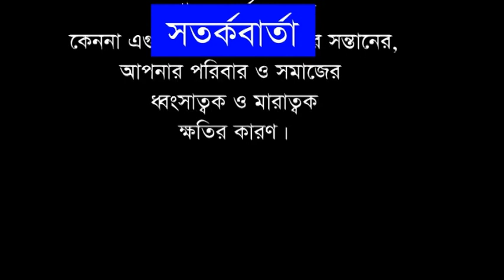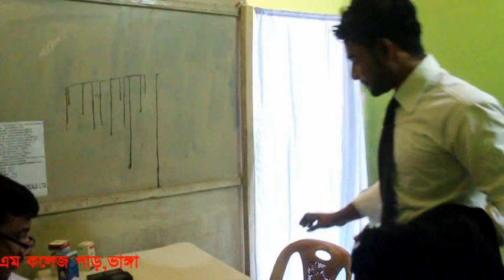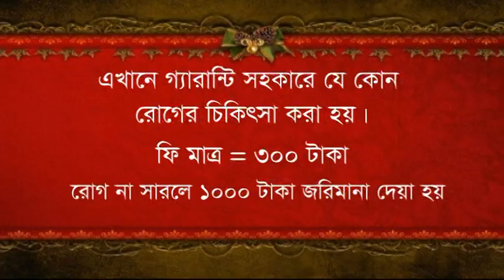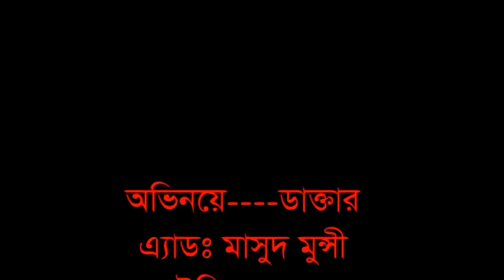ডক্টর VS উকীল//মাসুদ//সানী//ফিরোজ//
doctor vs ukil funny drama By BD10
doctor vs ukil /ডক্টর বনাম উকীল